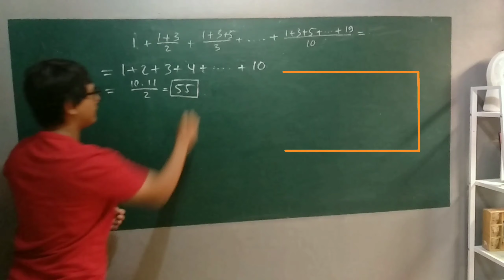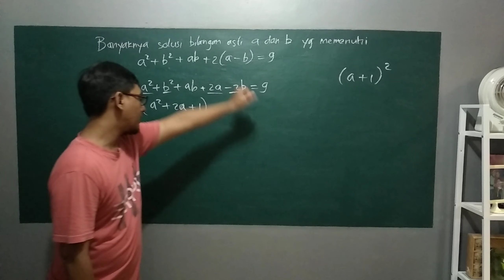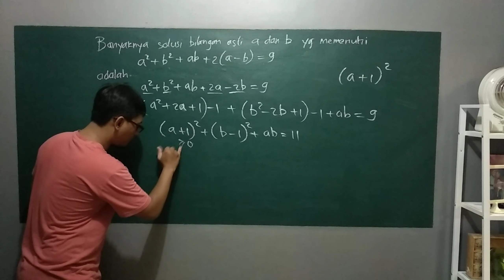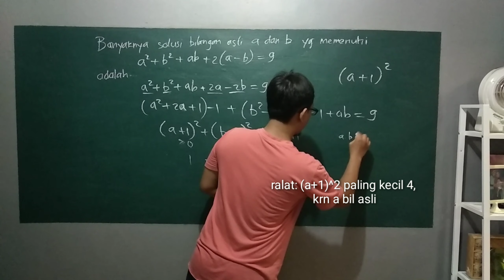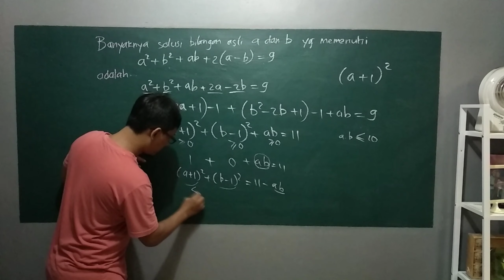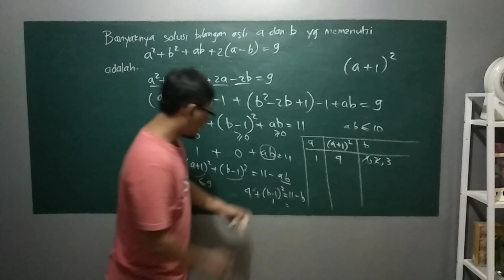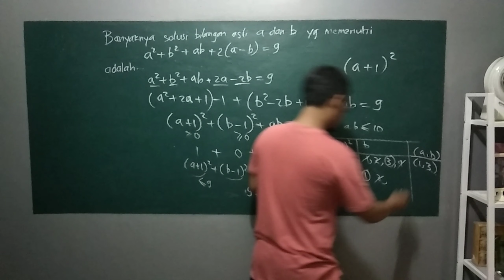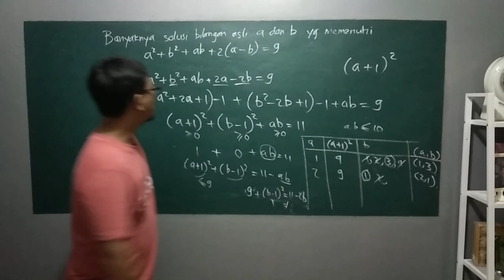Soal Pembahasan KSM Provinsi 2015 - Diophantine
Pada video kali ini dibahas mengenai soal diopgantine non linear yang pernah keluar dalam kompetisi sains madrasah ( KSM ) tahun 2015 di tingkat provinsi.